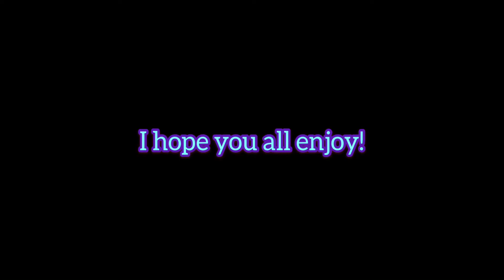Don’t stop me now!